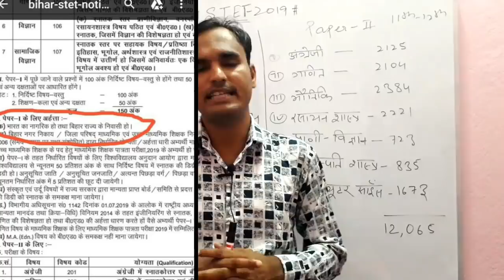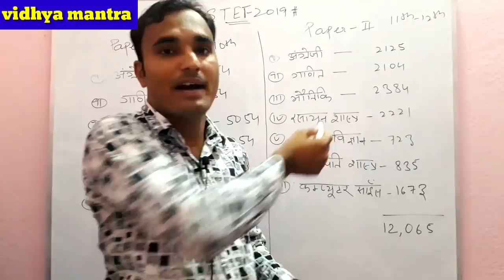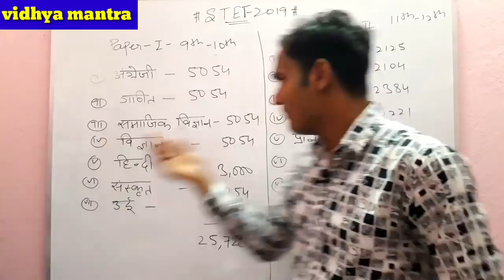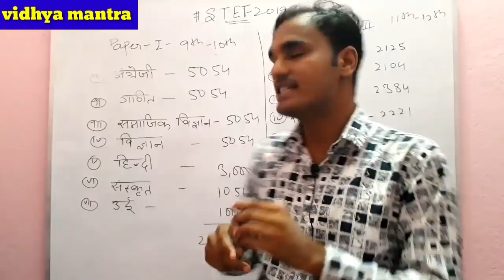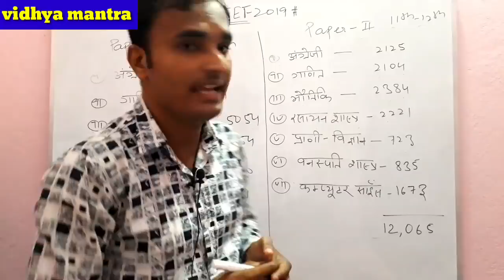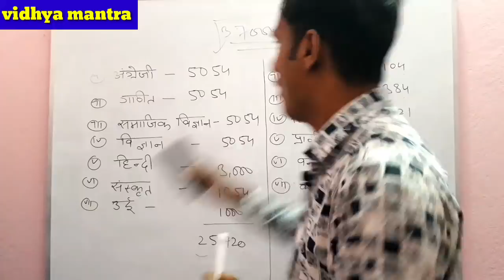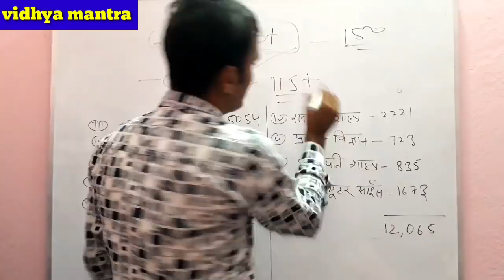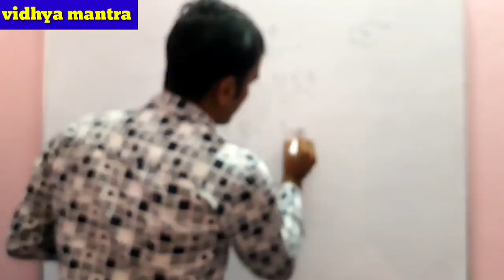बिहार STET में शामिल अभ्यर्थी के लिए महत्वपूर्ण बातें, कितने नम्बर लाने और पढ़ने पर होगा selection.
In this video we are going to discuss about stet 2019. Exam strategy to clear this exam.